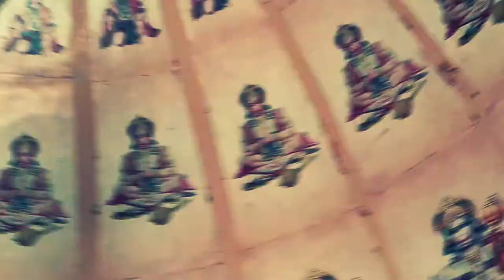Neelkanth Dham Poicha । Poicha Swaminarayan Mandir । नीलकंठ धाम पोइचा । nilkanth dham ki history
पोइचा स्वामिनारायण मंदिरका अदभूत नजारा अचंबित कर देगा, poicha swaminarayan temple, Poicha Mandir

Nilkanth Dham is one of the beautiful constructions established on the lands of Poicha in the state of Gujarat. It is about 80 kms from Bharuch and 60KM from Vadodara.

The Temple created by Rajkot Swaminarayan Gurukul Sansthan year 2013 located on the banks of river Narmada, this magnificent temple dedicated to Lord Swami Narayan attracts thousands of visitors.

If you are visiting Statue of Unity, this is a small detour, well worth the time. A great place of worship. The Dham has many sectors like the exhibition zone, the park zone, Kids Play zone, Food court and many zones. This is a great place for kids and family. Preferably go during evening for Aarti. An elephant and Almighty's ride on elephant is a special attraction.

In this temple A large & divine lord Swaminarayan's idol has been revered. Apart from this there are beautiful idols of Sita-Ram, Radha Krishna, Lord Shiva with Shiva lingam, Lord Shiva, Neelkanthvarni and Lord Ganesha. A very well managed place. A clean place. Enough parking for all types of vehicles. Good staying accommodations!

Rajkot Swaminarayan Gurukul Sansthan, well known for its Social and Charity activities during natural calamities, and also supporting needy students for Educational pursuits. The replica of this temple has been also made in Patdi in Surendranagar District of Gujarat State. it is known as Mini Poicha.